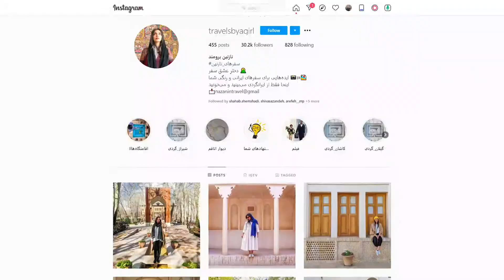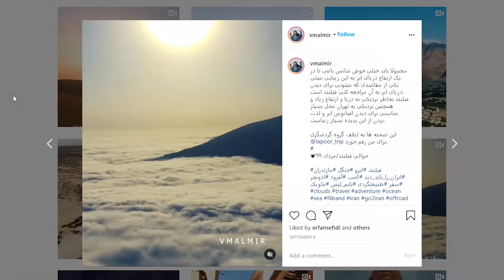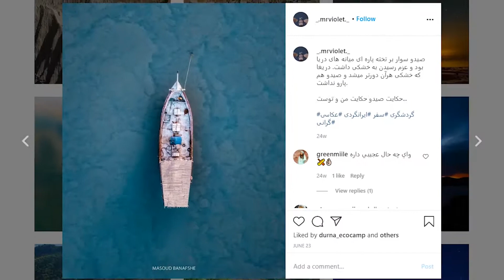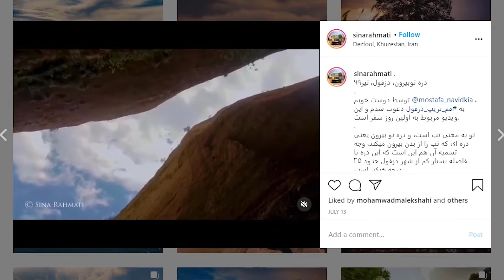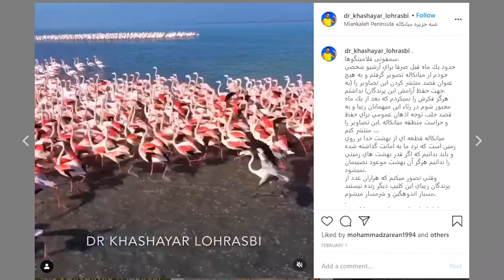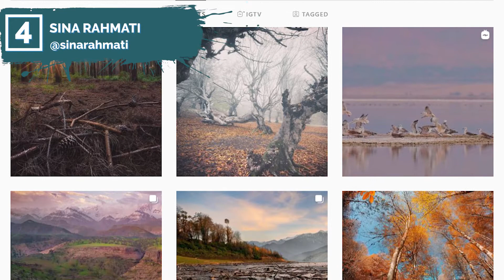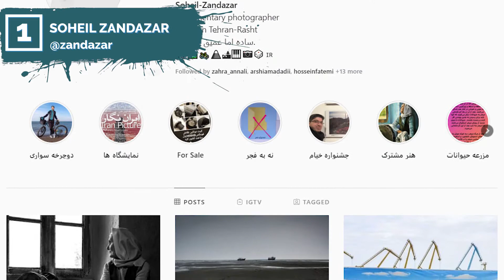Iran's Hidden Gems: 14 Iranian Traveler Influencers to Follow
What if you want to explore the off-the-map locations in Iran that only authentic locals know? The fastest way is to check out and follow these 14 amazing and talented influencers. A complete collection of photographers, videographers and overall travel junkies that explore the real heart of Iran and take you with them on their journies.